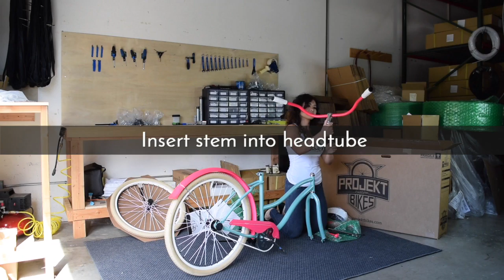Projekt Bikes - Beach Cruiser Assembly Video - Customizable Beach Cruisers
Assembly Guide for the Customizable Beach Cruiser at Projekt Custom Bikes. It explains in 2 minutes and 40 seconds every step required to assemble your new fully customized beach cruiser.